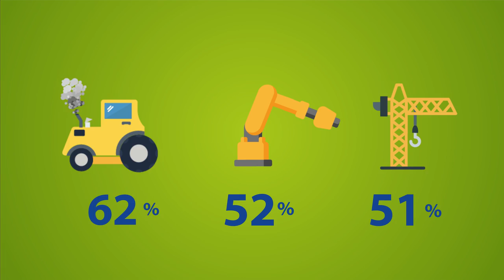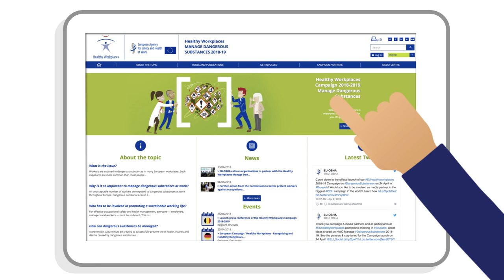Healthy Workplaces MANAGE DANGEROUS SUBSTANCES - Campaign 2018-19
Our video aims to raise awareness of the exposure to dangerous substances and highlight the importance of establishing a culture of risk prevention at the workplace. Watch and share it to spread the word about our campaign